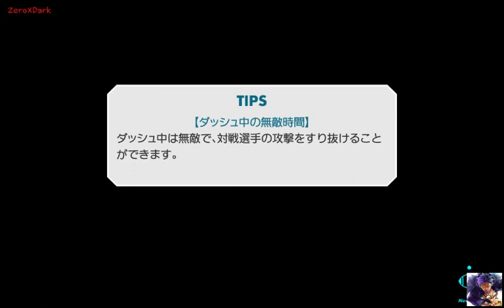Weekly Shonen Jump Jikkyou: Janjan Stadium | Parte #4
El juego es del género de lucha, cuatro personajes luchan a la vez en escenarios 2D, los cuales son eliminados al ser echados de la plataforma de combate, estilo de juego similar al visto en la franquicia de videojuegos Super Smash Bros. de Nintendo.